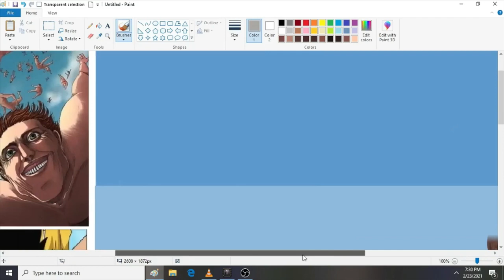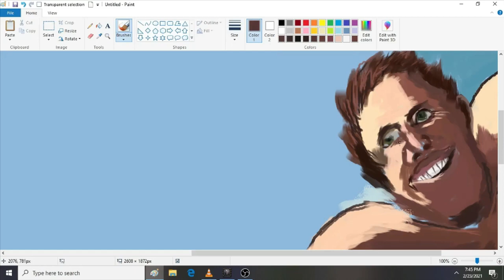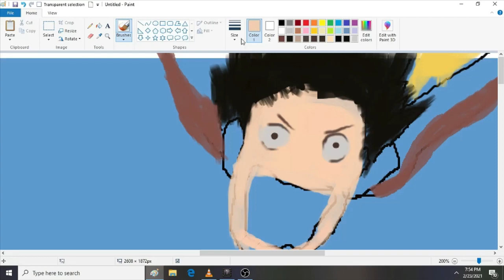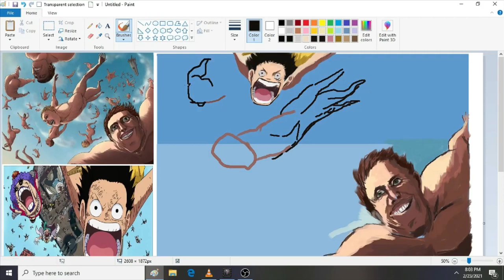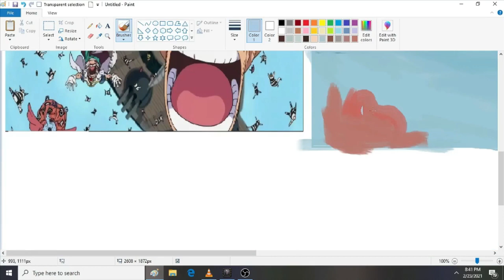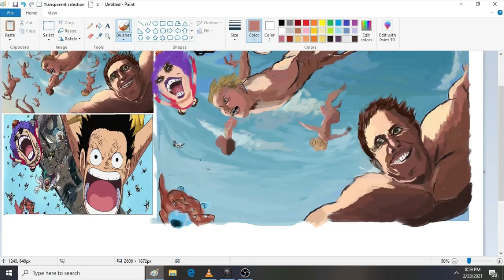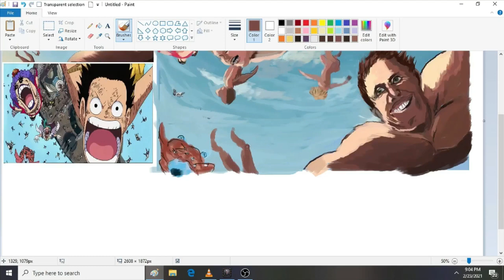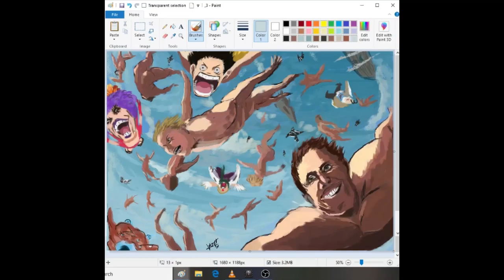Attack on titan? in MS Paint using mouse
this is fan art though i thinks this is crossover style